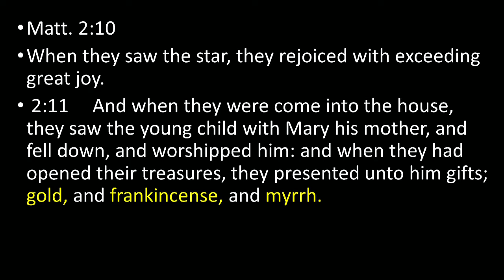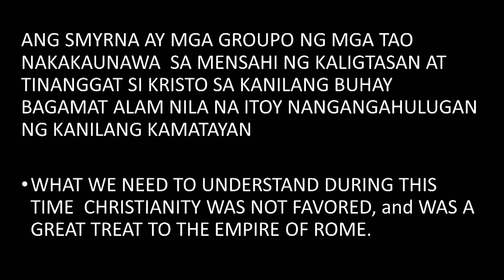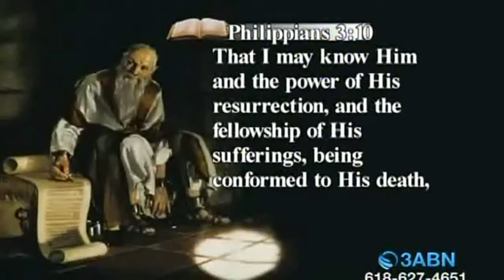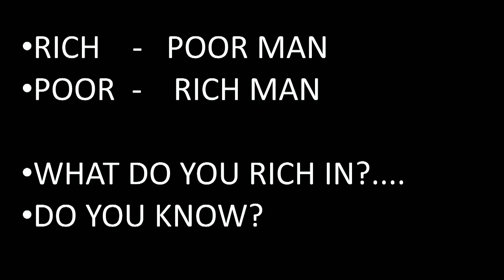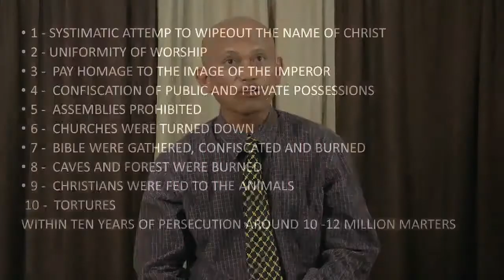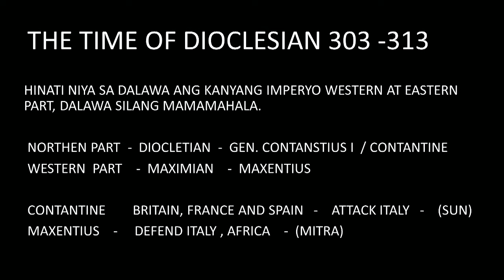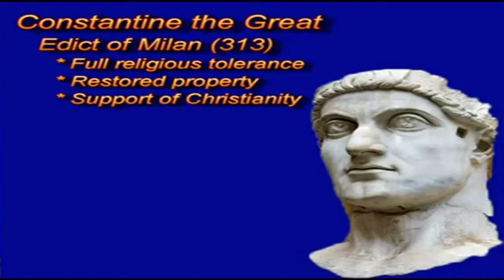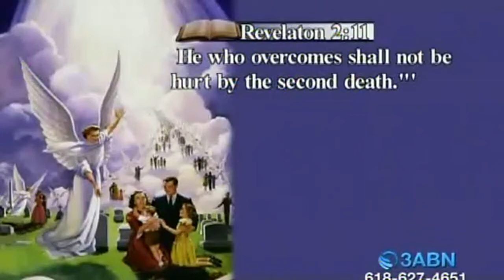7 Churches - Smyrna - Jun Lumingkit